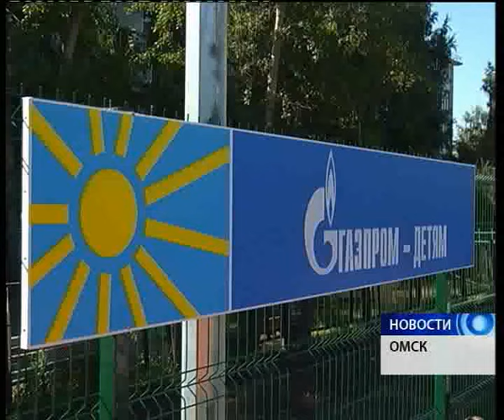В Омске на прилегающей территории школы № 37 открыли стадион